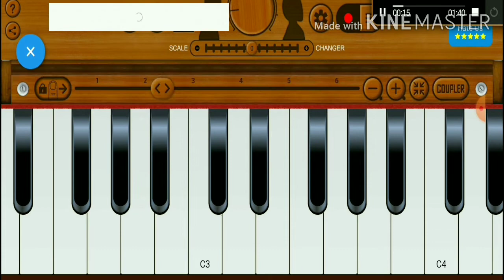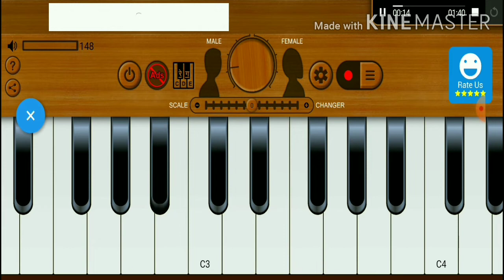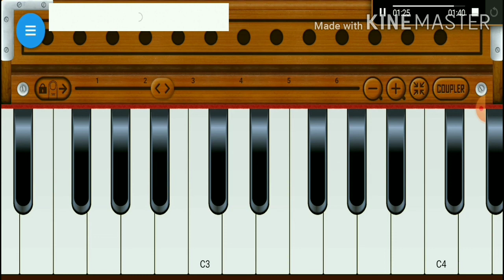একদিন মাটির ভিতরে হবে ঘর, রে মন আমার - হারমোনিয়াম এপ-এ বাজিয়েছে সাদেকুল ইসলাম তালুকদার [কথা বক্সে]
Ekdin matir bhitore hobe ghor..Baul
Plaid in Mobile phone harmonium App
By Dr. Sadequel Islam Talukder

গানের কথা

একদিন মাটির ভিতরে হবে ঘর রে মন আমার
কেন বান্ধ দালান ঘর

প্রান পাখি উড়ে যাবে, পিঞ্জর ছেড়ে
ধরা ধামে সবি রবে, তুমি যাবে চলে × ২
 বন্ধু বান্ধব যত , মাতা পিতা  তারা সুত × ২
সকলি হবে পর , রে মন আমার

দেহ তোমর চর্মচর , গলে পচে যাবে
শিরা উপ শিরা গুলি , ছিন্ন ভিন্ন হবে × ২
মন্ডু মেরুদন্ড ,সবি হবে খন্ড খন্ড × ২
পরে রবে মাটিরো উপর , রে মন আমার

রুপেরি গৌরবে ,সাজিয়াছ সাজ
সোন দানা কত কি আর , রাজকিয় পোশাক × ২
যেদিন প্রান চলে যাবে , সবি পরে রবে × ২
গায়ে দিবে মার কিনু থান , রে মন আমার